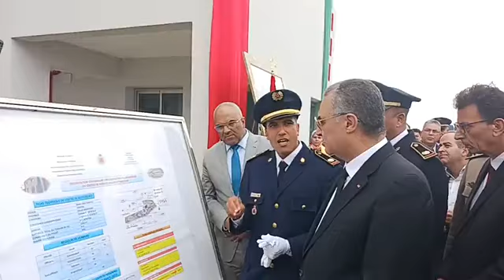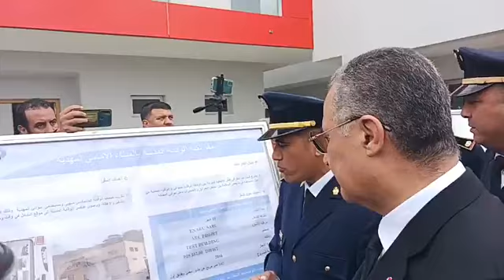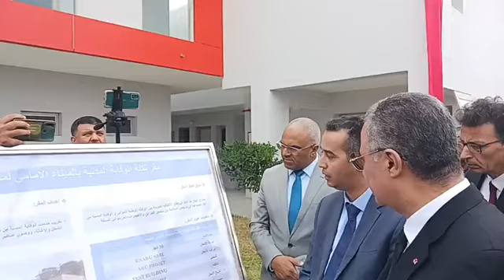من القنيطرة :في ذكرى عيد الاستقلال..العامل ووفد مهم يقومون بتدشين ثكنة للوقاية المدنية بولاد بورحمة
مباشرة من القنيطرة :في ذكرى عيد الاستقلال..العامل ووفد مهم يقومون بتدشين ثكنة للوقاية المدنية بولاد بورحمة